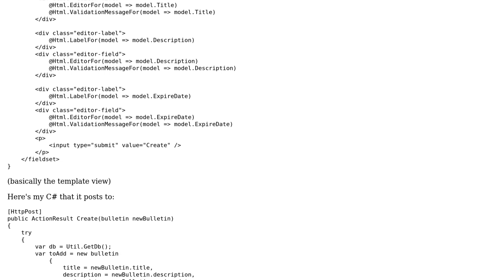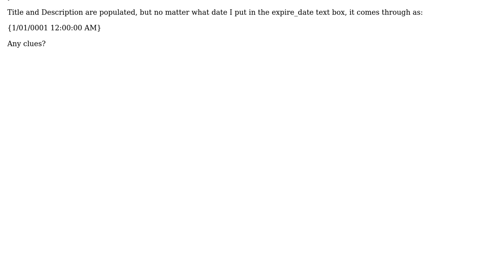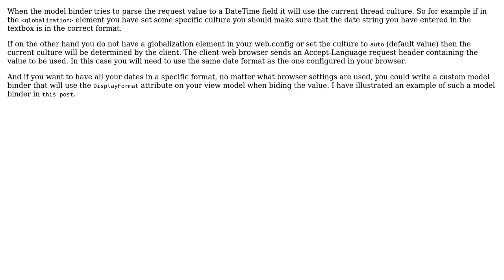MVC post back drops date field value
With thanks & praise to God, and with thanks to the many people who have made this project possible! | Content (except music & images) licensed under CC BY-SA | Music | Images & others | With thanks to user Darin Dimitrov user Ben Power and the Stack Exchange Network Trademarks are property of their respective owners. You are responsible for your own actions.